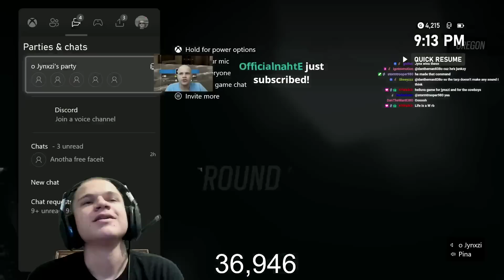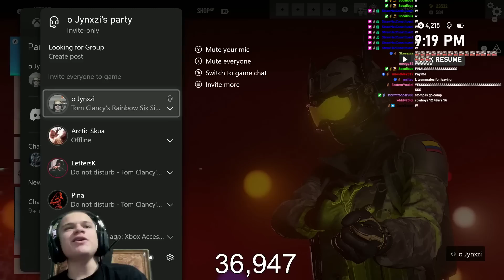XBOX Pros vs PS Pros